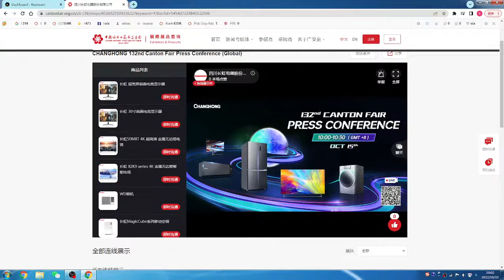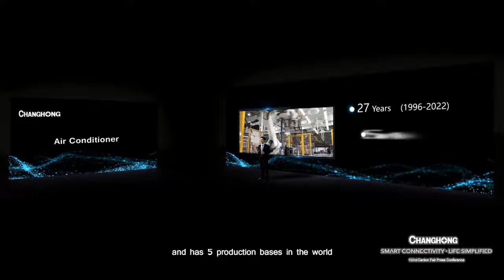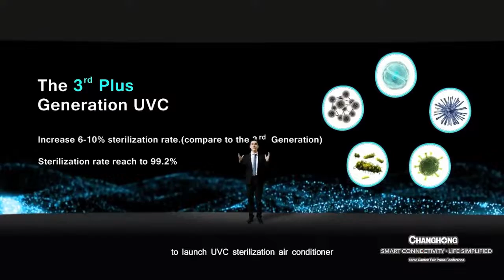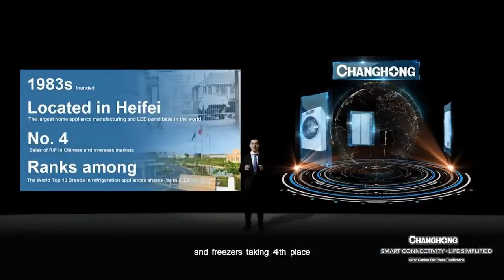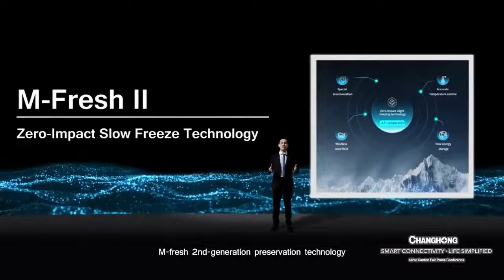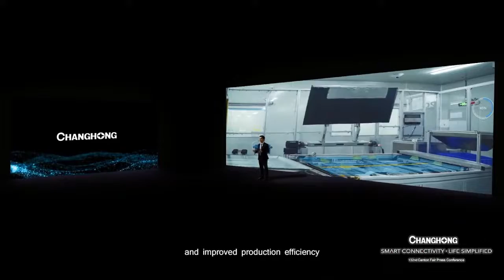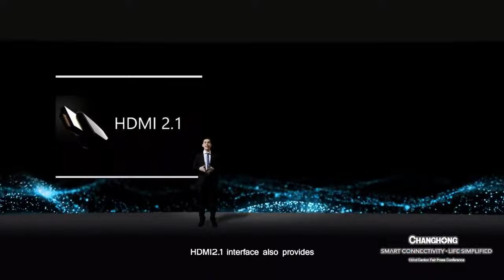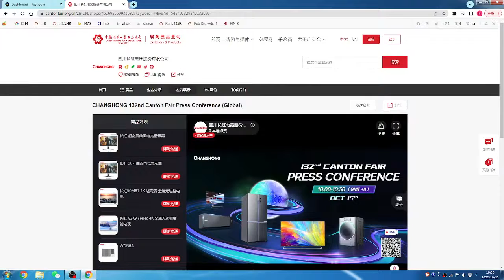Changhong 132nd Canton Fair